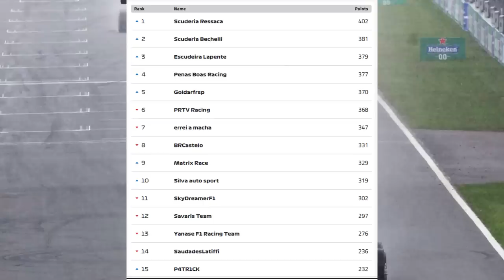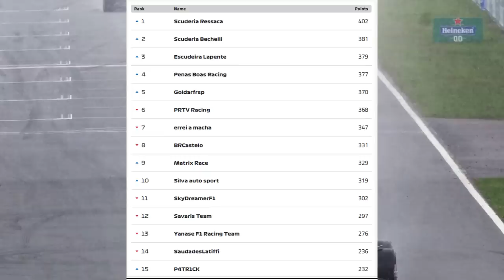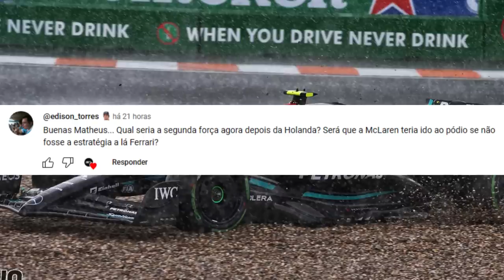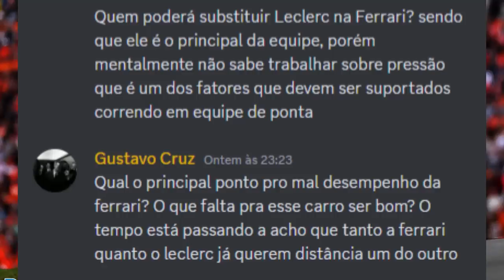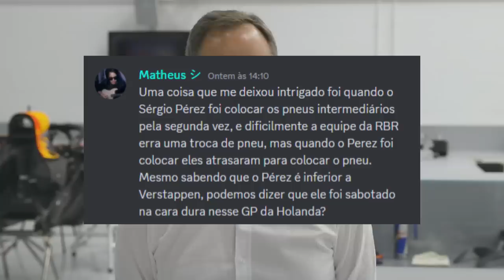PIT "ESTRANHAMENTE" DEMORADO DE PEREZ SERIA SABOTAGEM? / LECLERC X FERRARI / ESTRATÉGIAS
Sergio Milani
@scuderiamilani (Twitter)

📰 *Fontes:*

João 3:16

00:00 - Introdução
00:23 - Fantasy dos memrbos
01:17 - Estratégia de Mercedes e McLaren
03:02 - 2ª Força
04:04 - Leclerc x Ferrari
06:58 - Perez "sabotado na cara dura"
09:10 - Bateu 2x e não abandonou por sorte